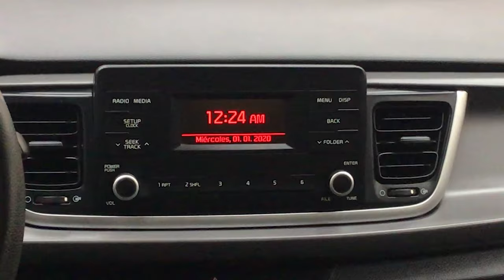Kia / Rio /2018 - 7508